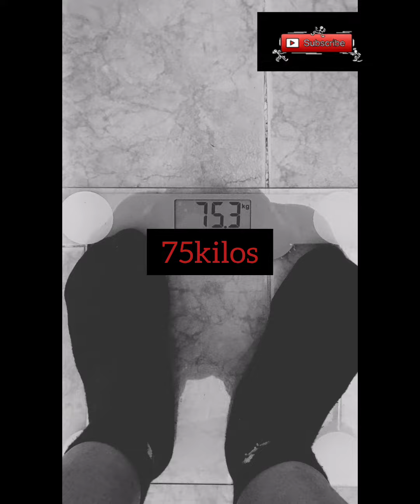💙 Día 1 ◇ Empezamos cambio Físico. 75kilos.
Hola a tod@s , no a sido fácil tomar esta decisión ,pero creo que es momento de cambiar ,me da vergüenza mi estado actual no me acepto ! Por eso voy a empezar hoy día 6 de diciembre.
Subiré videos para ver mi cambio .
Objetivo bajar 7 kilos sin fechas  ...
INICIO 75 K.

FINAL 68 K.